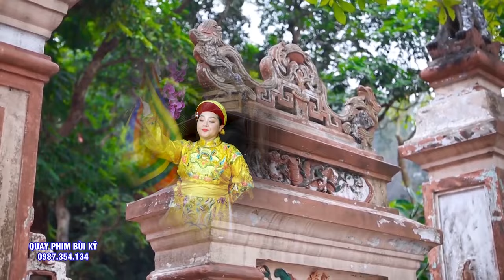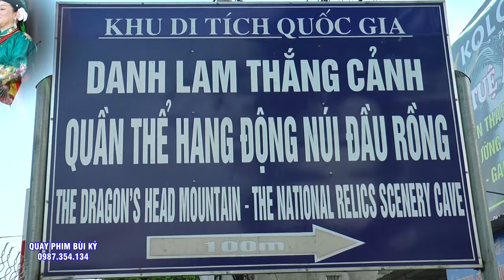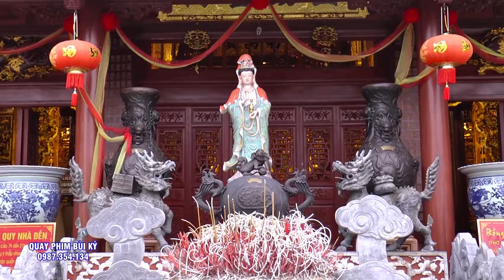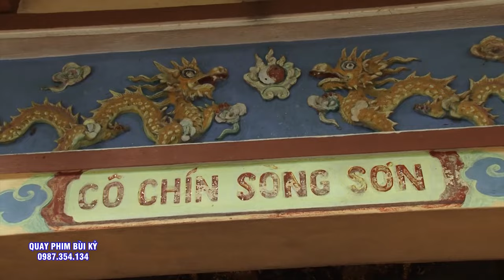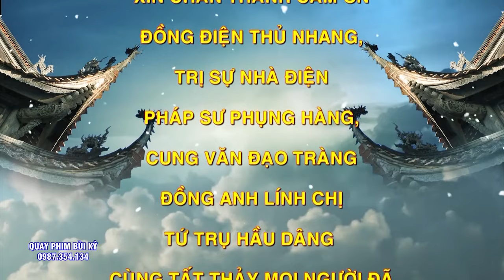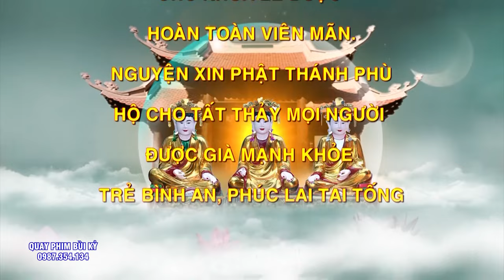Lần Đầu Tiên Tôi Được Xem 1 Vấn hầu Mỹ Mãn Như Vậy - Đồng thầy Diệu Thiên Phúc Loan Giá